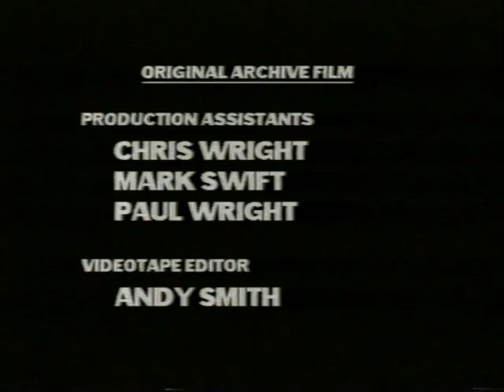Fairport Convention - Forever Young, Cropredy 1982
The third annual reunion of English folk rock band, Fairport Convention at Cropredy in Oxfordshire.  The first two tracks are from Friday night's performance of the Babbacombe Lee album, with the remaining 22 performances featuring Simon Nicol, Dave Pegg, Dave Swarbrick, Bruce Rowland, Trevor Lucas, Jerry Donahue, Richard Thompson, Dave Mattacks and Linda Thompson.

Trevor Lucas' appearance gave the band the opportunity to reform the Fairport Nine lineup, as well as solo efforts from Trevor and Jerry Donahue, and Fotheringay's "The Ballad Of Ned Kelly".

01. Sailor's Alphabet
02. Breakfast In Mayfair
03. The Eynsham Poacher
04. The Lark In The Morning
05. John Barleycorn
06. The Widow Of Westmorland's Daughter
07. Angel Delight
08. The Journeyman's Grace
09. Marijuana Australiana
10. The Claw
11. The Plainsman
12. Here Come The Cowboys
13. Tokyo
14. Polly On The Shore
15. Ballad Of Ned Kelly
16. The Hexhamshire Lass
17. Bring Em Down
18. Dirty Linen
19. Lucky Old Son
20. Iron Lion
21. Sloth
22. Six Days On The Road
23. Matty Groves
24. Orange Blossom Special